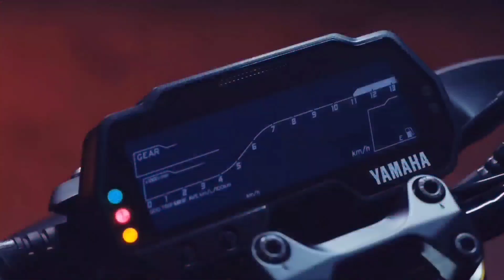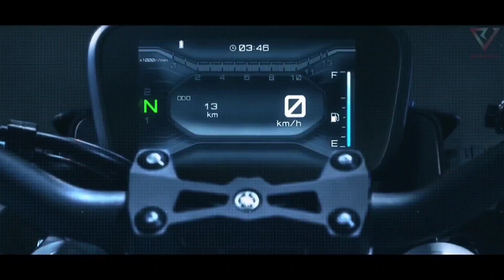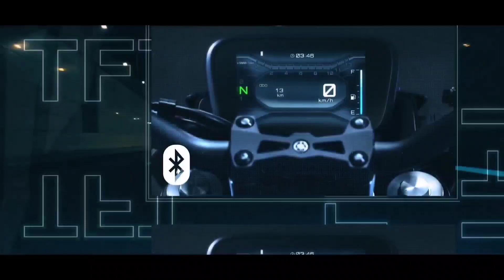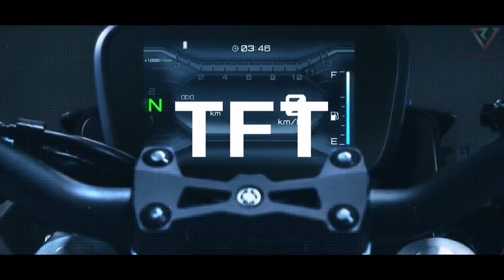Finally Here is All New😍MT-15 125cc Modal Launch In India 2023🔥All New Changes & Price ? In India